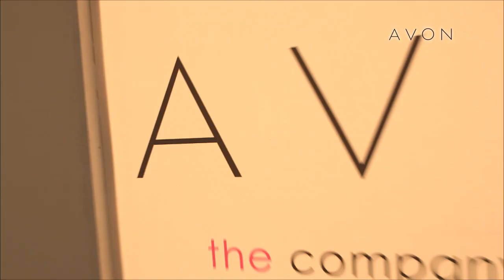AVON Рекрутинг Марина за кадром